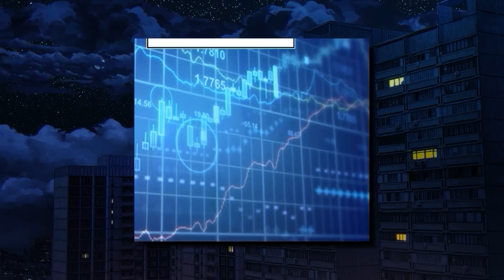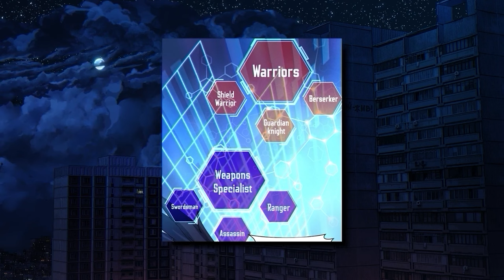(1-10) Strongest Sword God Regresses In Time After Being Betrayed And Swears Revenge - Manhwa Recap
After being betrayed by his higher ups, Feng regresses 10 years back in time right at the beginning of the most innovative holographic game, God’s domain. Now he is ready to take advantage of his long years gained knowledge and get revenge.

Manhwa Name : Reincarnation Of The Strongest Sword God
Manhwa Chapters : 1-62

00:00 - Part 1
14:02 - Part 2
34:29 - Part 3
50:24 - Part 4
1:04:32 - Part 5
1:19:55 - Part 6
1:46:16 - Part 7
2:04:48 - Part 8
2:31:04 - Part 9
2:53:14 - Part 10

Solo Leveling Manhwa Tower of God Manhwa Noblesse Manhwa The God of High School Manhwa The Beginning After the End Manhwa The Boxer Manhwa The Breaker Manhwa Annarasumanara Manhwa Cheese in the Trap Manhwa Eleceed Manhwa Omniscient Reader Manhwa The gamer Manhwa Who Made Me Princess? Manhwa Bastard Manhwa Sweet Home Manhwa The Horizon Manhwa Daughter Of The Emperor Manhwa First Night with the Duke Manhwa Greatest Estate Developer Manhwa I Love Yoo Manhwa Lookism Manhwa Reincarnation of the Suicidal Battle God